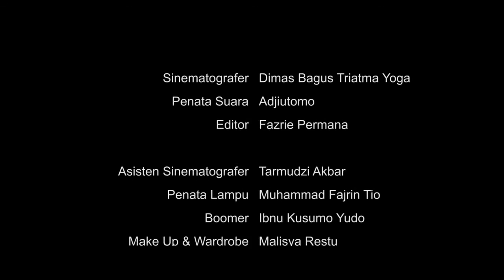Setelah Kita Bicara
Daripada saling curiga mending saling bicara. Biar sama-sama tahu kondisi kesehatan, mari cek status IMS dan HIV.

Terima kasih buat teman-teman Ikatan Perempuan Positif Indonesia yang sudah membuat film pendek ini. Silahkan tonton ya, biar kita sama-sama belajar untuk mencegah infeksi HIV; demi diri sendiri, keluarga dan orang lain!